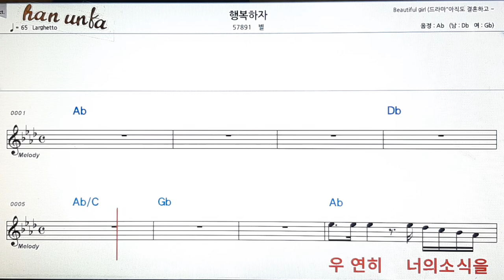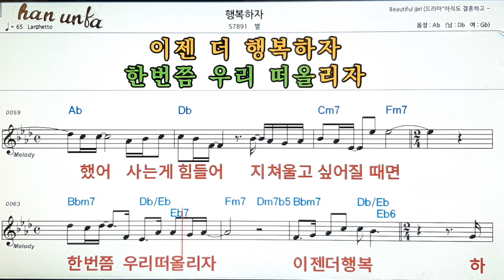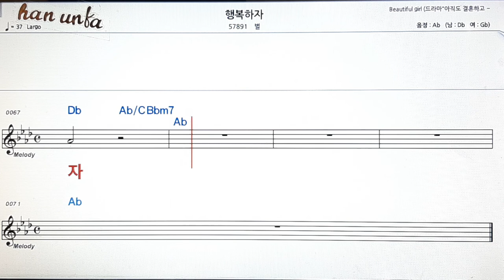행복하자/별👍노래 반주, 코드 악보,가라오케💋Karaoke*Sheet Music*Chord*MR